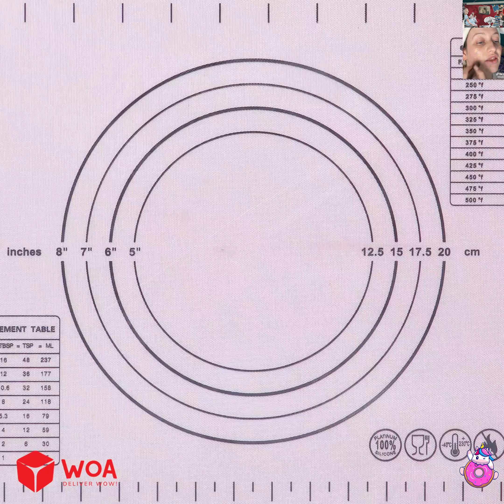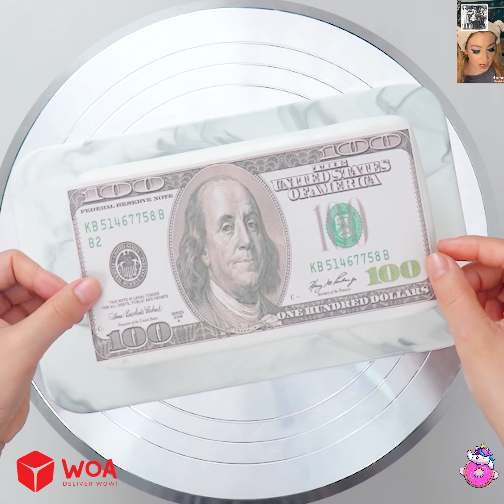Dark Secrets Behind Stranger Things 😱 | Top 5+ Fondant Cake Storytime 🍰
Welcome to Boo Storytime. Today I will bring you "Dark secrets behind Stranger Things". Combined with Top 5+ Fondant Cake Storytime. Hope you enjoy it!
00:00: Dark secrets behind Stranger Things
02:40: Dark Facts behind Wizard of Oz
Copyright of Sconnect CO.,LTD! Please don't re-up.